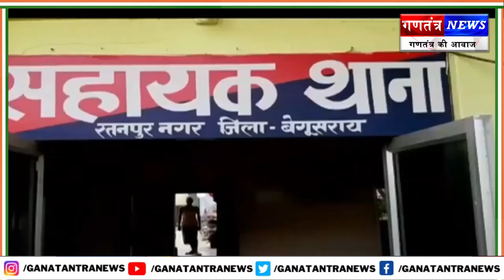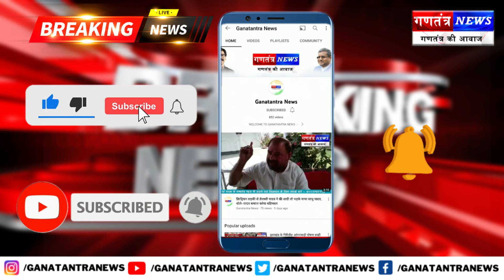देखिए Bagusarai में तस्कर कैसे छिपा के रखे थे 10 लाख की शराब।